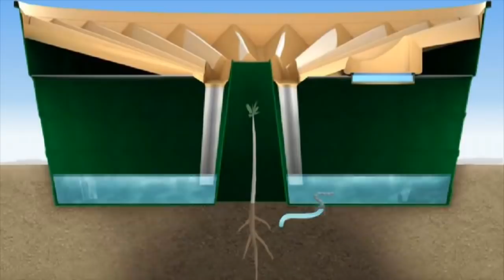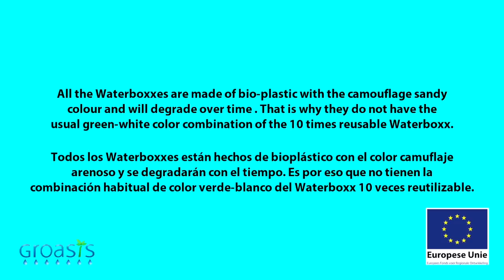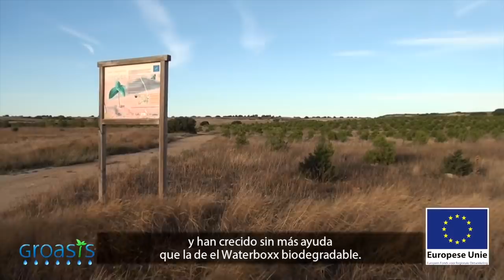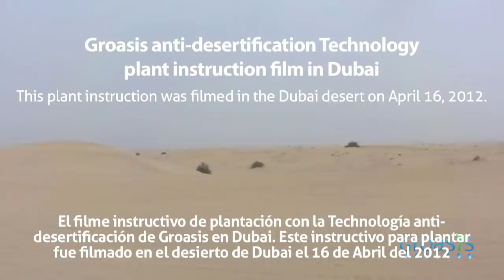blog 294-groasis waterbox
This video is about blog 294-groasis waterbox